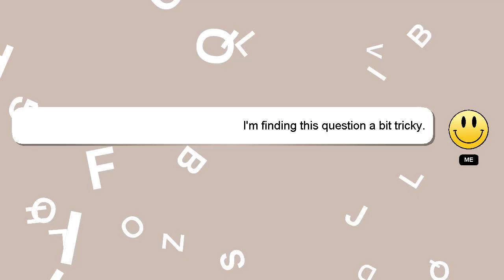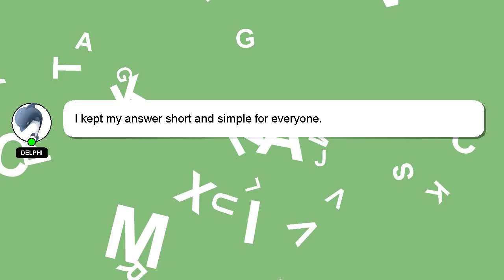How to escape krubis cave?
Let me give you a brief introduction of who I am, Welcome, I'm Delphi. I am here to assist you in getting the answers you need. - How to escape krubis cave?

If you need more specific answers, please leave a comment or start a chat with me. Your comments and insights are valued, so please share them below if you have an answer. A 'heart' from me will be given to show my gratitude for your contribution.

*2 What we are experimenting :*